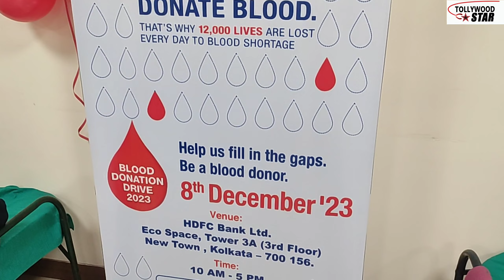HDFC ব্যাঙ্কের উদ্যোগে আয়োজিত হলো রক্তদান প্রকল্প,সব মানুষের জন্য থাকছে রক্তদানের সুবিধা।